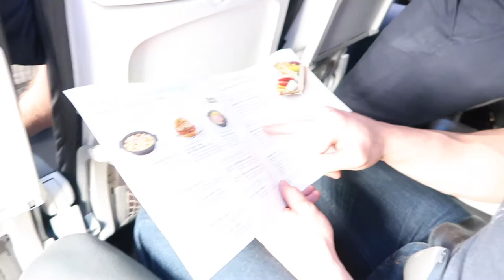Episode II - First Away Game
The Seattle Seawolves first away game vs NOLA Gold!